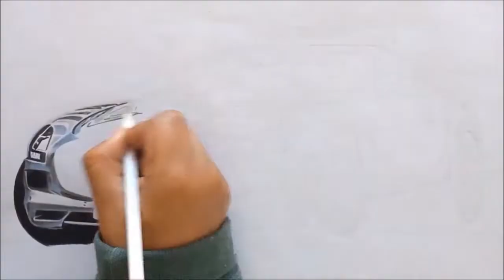Mercedes-Benz GT Safety Car da F1] [ Realistic car ] [ Claudir Santos ]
Se curtiram o vídeo e o desenhos não se esqueça de já deixar o seu like no vídeo e também se inscrever no canal para receber mais desenhos e vídeos como este! Obrigado.

Mercedes-Benz SLS AMG safety car F1

A gente torcia aqui para que o Classe A fosse o escolhido, mas fazer o que… Brincadeira! Dá para imaginar um carro mais indicado para ser o safety car da Fórmula 1 na temporada 2010? O SLS AMG parece que nasceu para essa função e será uma chiadeira geral quando – e se – sair de cena para a entrada de outro esportivo da Mercedes-Benz.

Tive sensação parecida quando o SL AMG antigo deixou a F1. O carro era a cara da competição na época e SLK , CLK e cia pareciam deslocados na função. Com o SLS Gullwing a história é outra. O piloto do safety car não terá que se matar para manter os carros da categoria com os pneus aquecidos: 315 km/h de velocidade máxima e 0 a 100 km/h em 3,8 segundos.

Será que o safety car não dará uma de gândula de futebol e privilegiar sua equipe, a Mercedes-Benz? Depois do papelão da Renault em 2008 é bom não duvidar de nada…

Bem, mas e quanto ao novo safety car? Com esse desempenho, nada foi preciso fazer para adaptá-lo para a função, com exceção de um silenciador no escapamento. O esportivo leva no teto as luzes de sinalização para os pilotos e tem uma placa na traseira com a inscrição “safety car” montada com 700 leds.

Por dentro, o equipamento necessário para o trabalho: monitores que mostram cenas da corrida, rádio de comunicação e um painel semelhante ao que existe nos carros de Fórmula 1 que informa as condições da pista.

Já o medical car deste ano será a perua C 63 AMG, bem mais espaçosa e adequada para esse trabalho.

Materiais Usados
Lápis Preto
Lápis Branco
Lápis Cinza Escuro
Lápis Prata
Lápis Marrom
Lápis Amarelo
Lápis Vinho
Lápis Vermelho
Lápis Azul Claro
Lápis Borracha
Lápis Verde
Lápis Dourado
Papel comum A4 Branco
Ecolápis Faber Castell